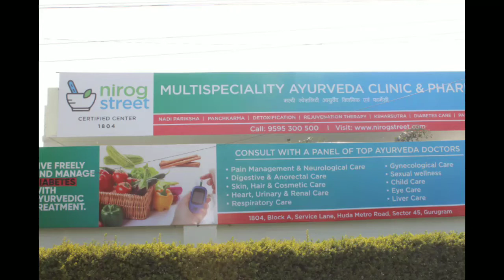Launch of Nirogstreet Multi Speciality Ayurveda Clinic & Pharmacy